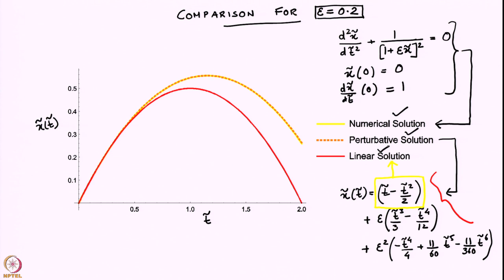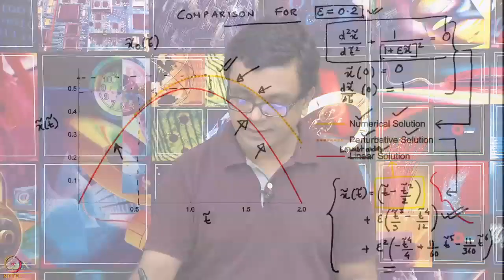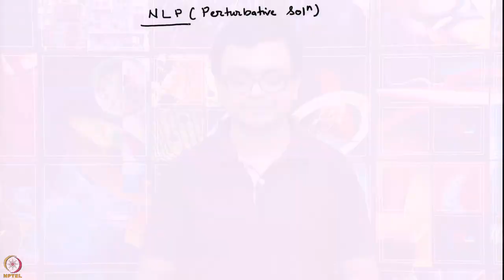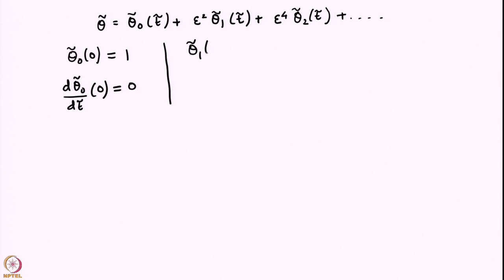Lecture 16: Perturbative solution to the projectile equation